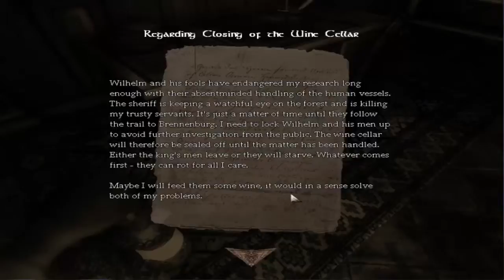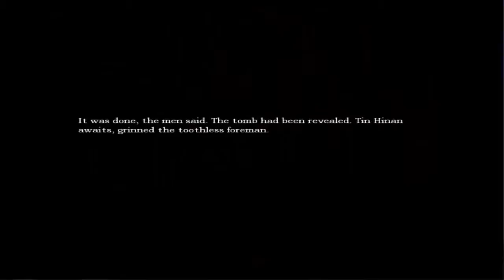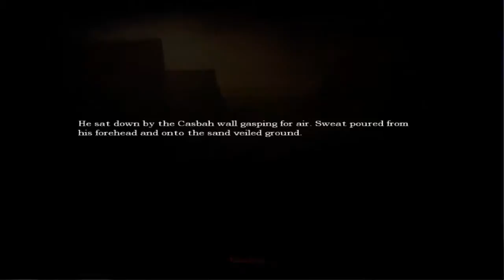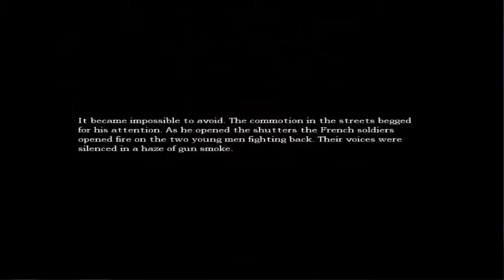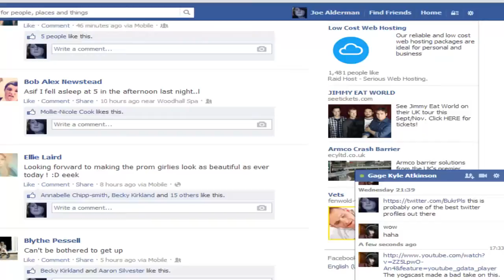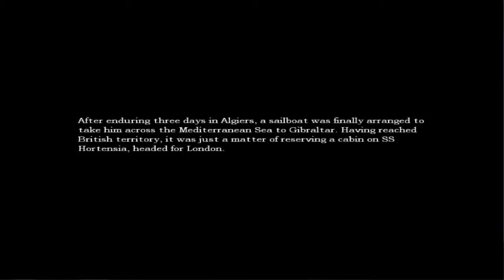Amnesia - Part 2 - Wine Cellar